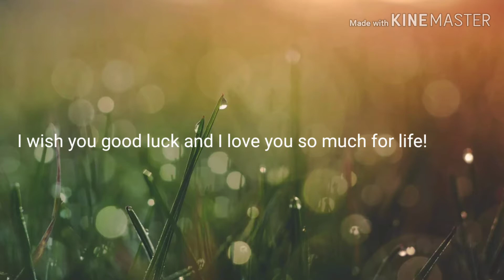A birthday message for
Happy birthday Albert! I LOVE YOU!